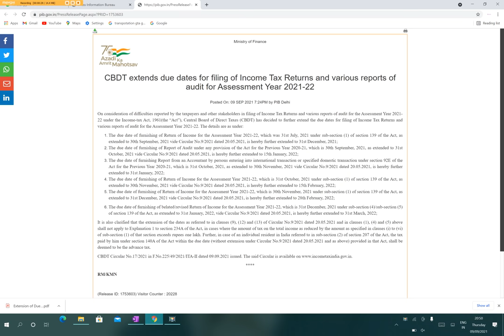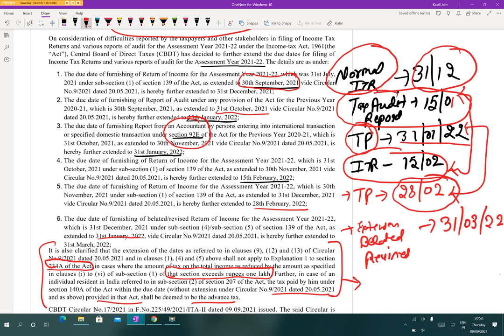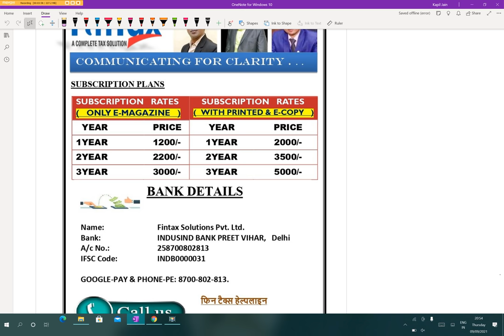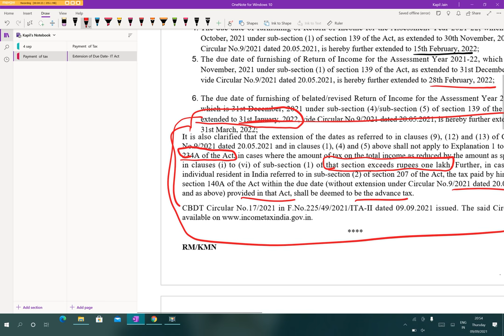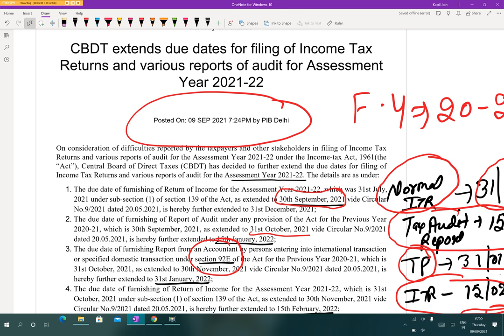Income Tax due date extended